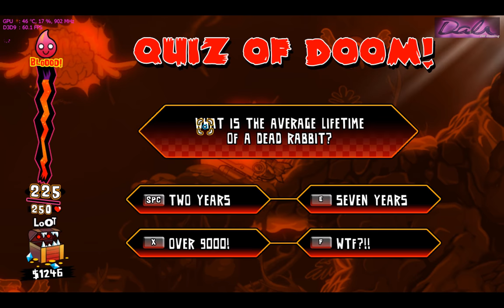Hell Yeah! Wrath of the Dead Rabbit PC Gameplay HD 1080p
Hell Yeah! Wrath of the Dead Rabbit
Developer: Arkedo Studio
Publisher: Sega Publishing
Release: September 25, 2012
Genre: 2d Platform Scroller
Platform: PC, XBox 360, XBox Live, PS3, PS Network

UNLEASH THE WRATH OF THE DEAD RABBIT

You think 2012 is going to suck? You're probably right. That's why Arkedo came up with Hell Yeah! - the ultimate anti-crisis remedy, a game designed to clear your mind, put a smile on your face and bring a little bit of peace to mankind. But what's it all about?

Hell Yeah! is a crazy action-adventure platformer. In Hell.

You are Ash, a devil rabbit and the prince of Hell. When some jerk finds it funny to post your secret intimate photos all over the Hell-ternet, you get VERY angry.

Time to seek him out and destroy him once and for all. While you're at it, why not use this incredible journey to kill everybody else?

It's you against all Hell. It's Hell Yeah!

Kick-ass features this game definitely has:

• Tension-relieving faux-gore action -- Hell Yeah! helps you clear your mind after a bad/frustrating/boring day at work. Achieve this by exploring the four corners of Hell and exterminating monsters in a cheerful yet challenging atmosphere.

• Drill to kill -- shooting is fun but shooting from a super sawing jetpack that can drill through walls and squash monsters into chunks is better. Hell Yeah! gives you full frontal violence in your face.

• This game is too BIG for you -- 10 huge game worlds with secret areas and side quests, hundreds of objects, weapons and monsters to collect. If you're a completionist, you're screwed man.

• Help us make Hell a cleaner place -- there are 100 unique monsters to exterminate in Hell Yeah! Some are rude, others are really ugly but they all equally deserve to DIE!

• "Finish him" moves that will make your mama cry -- inflict ultimate humiliation on the monsters of Hell using over 25 deadly "Finish him!" mini-games.

• Pimp my drill -- collect loot and spend your cash in big shops where you can buy bigger guns and awesome upgrades for your ride. The donut driller skin and the 'Sploding Carrot Missile Launcher make a lovely combo.

Settings maxed out to ultra
Vsync on (default)
Averaged 60 fps while recording video

To watch in best quality just click on the quality tab and choose '1440p'

PC Specs:
MB Gigabyte GA-Z68XP-UD4 B3 dual bios
PSU XFX 850w Black Edition
FANS Thermaltake 4x230mm multi color led -1 front intake - 2 top out - 1 left side panel intake